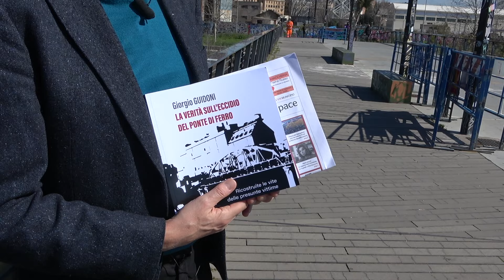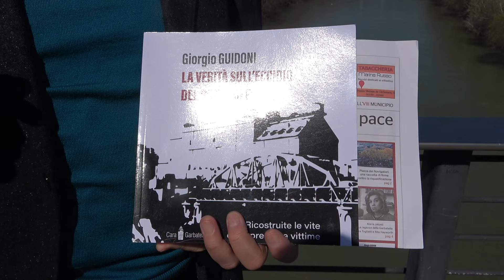01 GG 1944 ROMA LE DONNE DEL PONTE DI FERRO con Giorgio GuidonI